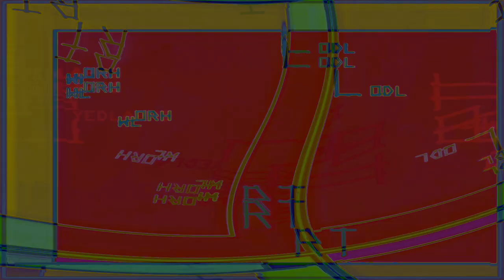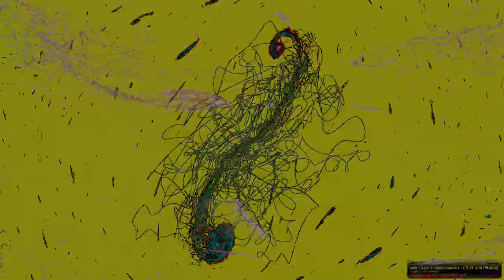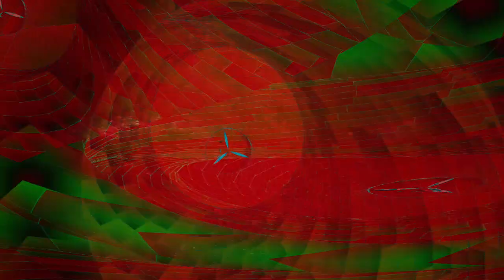Movie 24 08 18 12h24m00s